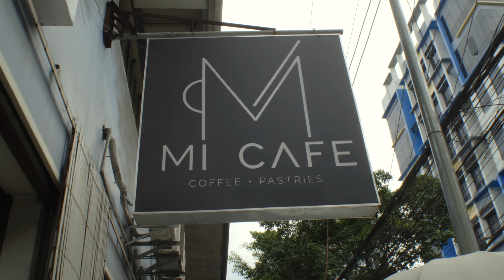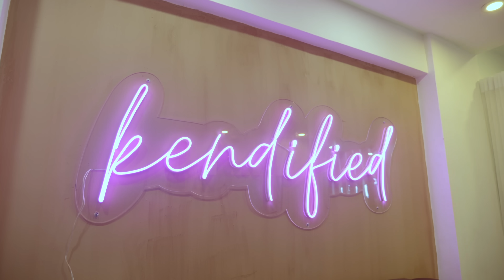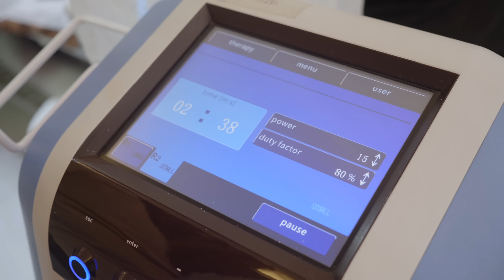My Story the Series | EP.4 [2/4]